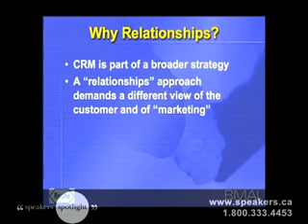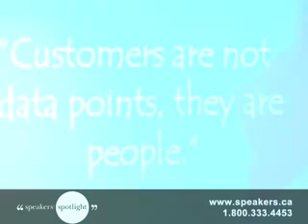James Barnes - International Marketing Expert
Jim Barnes is an internationally recognized author and an authority on the subject of customer relationships. Barnes has been a leading figure in marketing circles in Canada and internationally for more than 30 years. An active speaker and presenter, he has presented seminars and workshops on customer satisfaction, customer loyalty, customer relationships and branding in Canada, the United States, Jamaica, Brazil, Sweden, Denmark, Holland, Portugal, the United Kingdom, Ireland, China, Singapore, Hong Kong, and Australia.